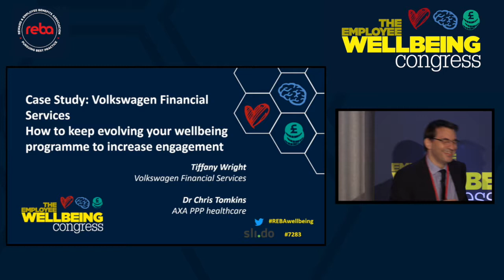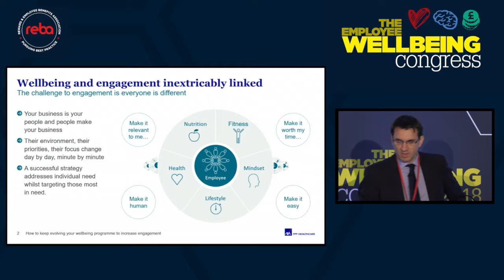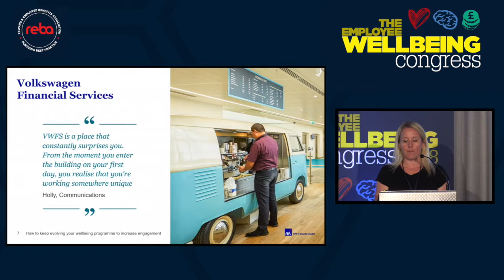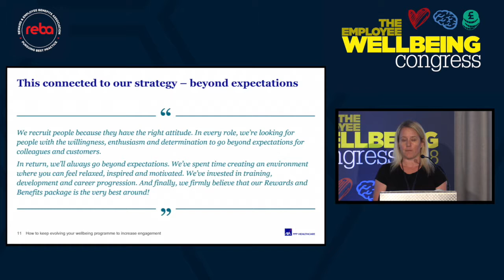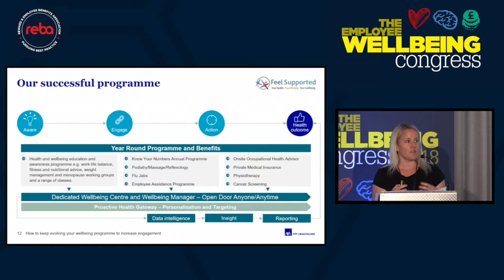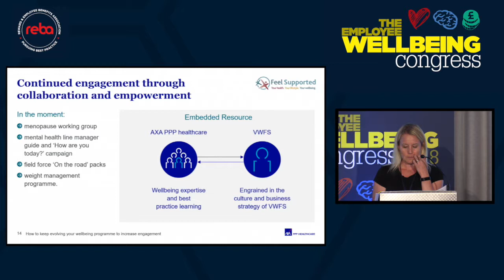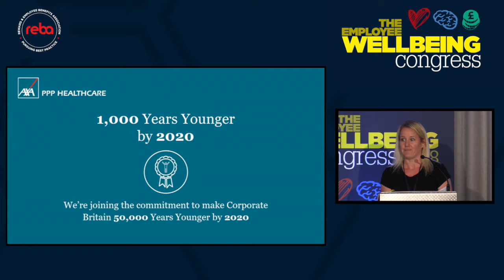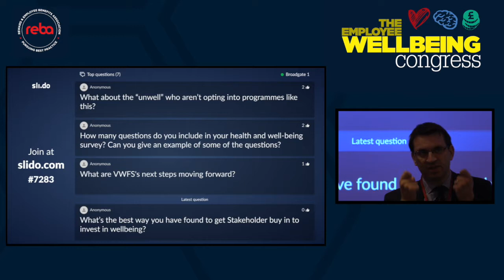A Volkswagen Financial Services case study on wellbeing programme evolution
Tiffany Wright,  Reward and Benefits Manager at Volkswagen Financial Services and Dr Chris Tomkins, Chief Operating Officer, Proactive Health at AXA PPP Healthcare, present a case study into how to keep evolving your wellbeing programme to increase engagement. Recorded at the Employee Wellbeing Congress 2018.